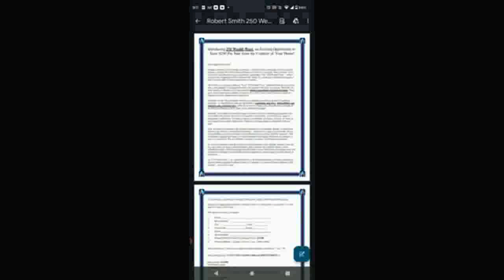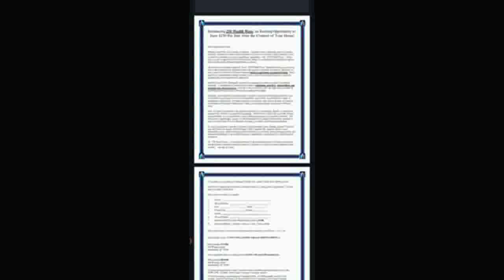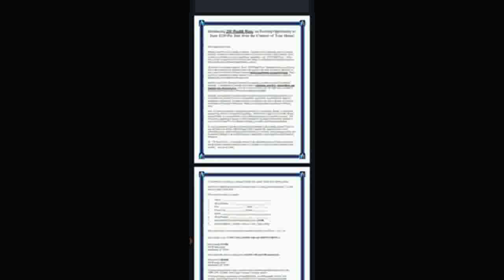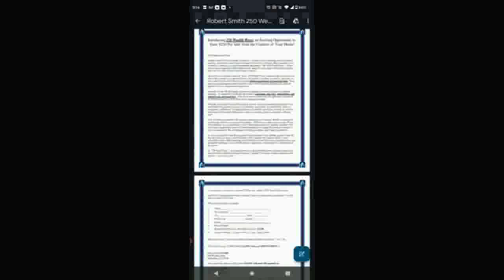💼 How To Earn $250 Per Day With This Direct Mail Business!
How To Earn $250 Per Day -  📬 How To Earn $250 Per Day With Direct Mail Order!

Are you tired of the daily grind and looking for a reliable way to earn extra income? Discover How To Earn $250 Per Day with our proven direct mail order system! This video will guide you step-by-step through the process, making it easy for anyone to get started and achieve financial freedom. 💵

In this video, you'll learn:

    📈 The basics of direct mail order and how it works.
    🚀 Strategies to maximize your earnings and reach $250 per day.
    🔑 Tips and tricks to ensure your success in the direct mail business.

Ready to get started? Take the next step and join our program today!

In the body of the email, choose which level you want to join at:

    $250 Level
    $500 Level
    $1000 Level

💼 Don't miss out on this opportunity to change your financial future! Start earning with direct mail today and discover How To Earn $250 Per Day easily and effectively.

📬 How To Earn $250 Per Day With Direct Mail Order!
🤑 Discover How To Earn $250 Per Day Easily!
💸 How To Earn $250 Per Day: Proven Strategies!
🚀 How To Earn $250 Per Day Starting Today!
💼 How To Earn $250 Per Day From Home!
🌟 How To Earn $250 Per Day Without Leaving Home!
💲 How To Earn $250 Per Day Fast!
🎯 How To Earn $250 Per Day With Direct Mail!
🔥 How To Earn $250 Per Day With This Simple Method!
🏠 How To Earn $250 Per Day With Direct Mail Order Business!
💵 How To Earn $250 Per Day With Direct Mail Orders!
✉️ How To Earn $250 Per Day With Direct Mail Success!
📈 How To Earn $250 Per Day Using Direct Mail Order!
💰 How To Earn $250 Per Day With Direct Mail Techniques!
🔑 How To Earn $250 Per Day With This Key Strategy!
🚪 How To Earn $250 Per Day With Direct Mail From Home!
📧 How To Earn $250 Per Day With This Direct Mail Trick!
💡 How To Earn $250 Per Day With Direct Mail Ideas!
🏆 How To Earn $250 Per Day With Direct Mail Wins!
🌐 How To Earn $250 Per Day With Direct Mail Online!
💼 How To Earn $250 Per Day With Direct Mail Business!
📬 How To Earn $250 Per Day With Direct Mail Income!
🏠 How To Earn $250 Per Day With Direct Mail At Home!
🏁 How To Earn $250 Per Day With Direct Mail Start-Up!
🔥 How To Earn $250 Per Day With Direct Mail System!
🚀 How To Earn $250 Per Day With Direct Mail Strategies!
💡 How To Earn $250 Per Day With Direct Mail Tactics!
📬 How To Earn $250 Per Day With Direct Mail Campaign!
📈 How To Earn $250 Per Day With Direct Mail Marketing!
💰 How To Earn $250 Per Day With Direct Mail Plan!
✉️ How To Earn $250 Per Day With Direct Mail Blueprint!
💵 How To Earn $250 Per Day With Direct Mail Formula!
🏠 How To Earn $250 Per Day With Direct Mail Guide!
🚀 How To Earn $250 Per Day With Direct Mail Program!
🏆 How To Earn $250 Per Day With Direct Mail Earnings!
💸 How To Earn $250 Per Day With Direct Mail Profits!
📬 How To Earn $250 Per Day With Direct Mail Secrets!
🏠 How To Earn $250 Per Day With Direct Mail Hustle!
📈 How To Earn $250 Per Day With Direct Mail Mastery!
📊 How To Earn $250 Per Day With Direct Mail Insights!
💼 How To Earn $250 Per Day With Direct Mail Knowledge!
🔑 How To Earn $250 Per Day With Direct Mail Tips!
🏆 How To Earn $250 Per Day With Direct Mail Plans!
💸 How To Earn $250 Per Day With Direct Mail Concepts!
📬 How To Earn $250 Per Day With Direct Mail Tools!